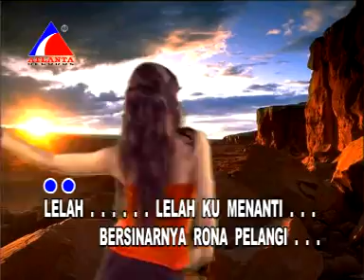Cinta Berawan - Endang (Dangdut House)